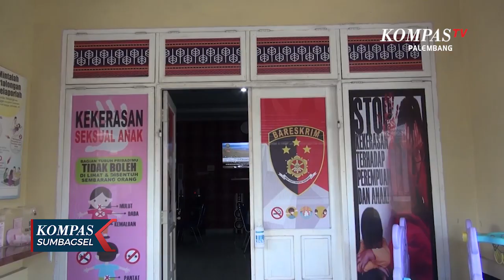Polisi Periksa Kesehatan Jiwa Guru yang Cabuli Muridnya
PALEMBANG, KOMPAS.TV - Polisi akan melakukan pemeriksaan kejiwaan tersangka pencabulan yang korbannya 12 santri di salah satu Pondok Pesantren di Ogan Ilir Sumatera Selatan.

Motif kekerasan seksual yang dilakukan tersangka diakui lantaran penasaran.

Polisi dari Reserse Kriminal Umum Polda Sumatera Selatan, akan melakukan pemeriksaan kejiwaan, pada guru ngaji tersangka kekerasan seksual yang korban merupakan murid pondok pesantren.

Direktur Reserse Kriminal Umum Polda Sumsel, Kombes Hisar Siallagan, menerangkan, korban dari kejahatan tersangka masih ada.

Semua korban saat ini, merupakan anak laki-laki 12 dan 13 tahun.

Tim penyidik masih melalukan pemeriksaan pada tersangka, untuk pengembangan motifnya.

Dari pengakuan tersangka pada Polisi, kejahatan itu ia lakukan karena penasaran.

Tersangka merupakan salah satu, tenaga pengajar di Pondok Pesantren, yang sehari-hari bertugas mengajar ngaji dan sudah bekerja selama 2 tahun.